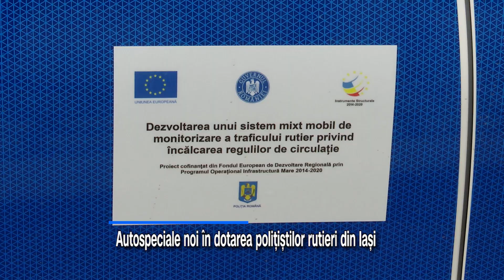Autospeciale noi în dotarea polițiștilor rutieri din Iași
Trei autospeciale au fost primite zilele trecute de Inspectoratul de Politie Judetean Iași. Acestea sunt folosite de oamenii legii pentru verificarea traficului rutier. Prin dotarile moderne pe care le au, politistii pot interveni mult mai rapid la orice eveniment.